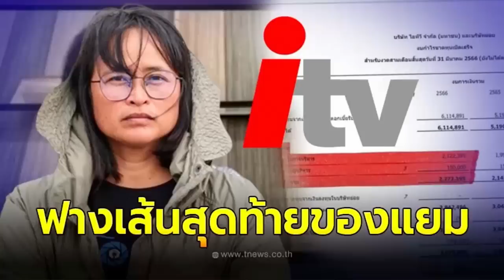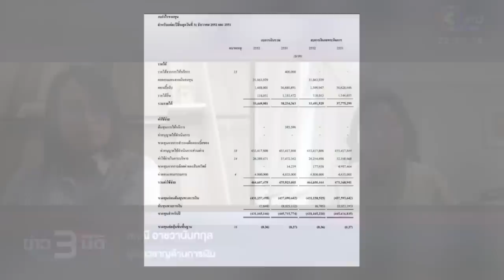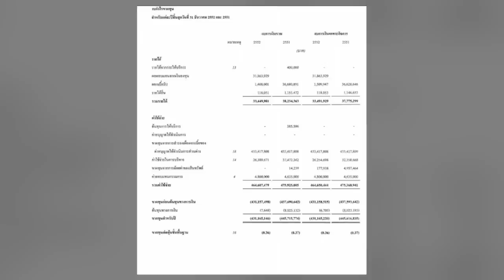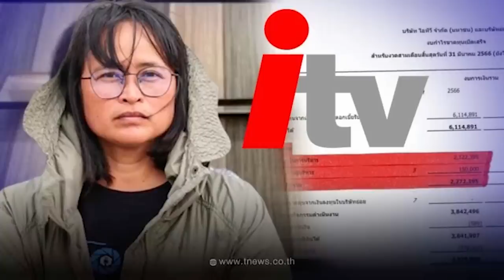ฟางเส้นสุดท้าย! แยม ฐปณีย์ พูดแล้ว ต้องแฉงบการเงิน ไม่งั้นปิดตำนาน ITV ของจริง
เมื่อเวลาเที่ยงคืนวันที่ 15 มิถุนายน 2566 แยม ฐปณีย์ เอียดศรีไชย ได้โพสต์ข้อความหลังจบรายการข่าว3มิติ ที่ได้มีการนำเอกสารงบการเงินไอทีวีมาเผยแพร่และจับโป๊ะข้อพิรุธในแผนปลุกผีไอทีวี จากเอกสารงบชี้ให้เห็นว่า ไอทีวี ไร้รายได้จากสื่อ 15 ปี แต่หลังประชุม 2 วัน กลับให้บริการลงสื่อโฆษณา นอกจากนี้วันนำส่งบัญชียังตรงกับวันนำยื่นคำร้องคดีพิธา